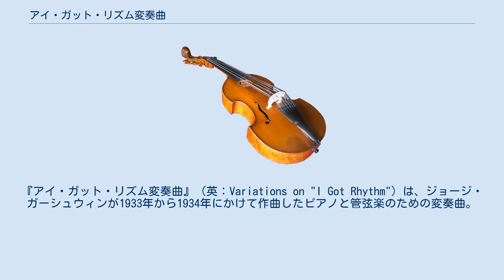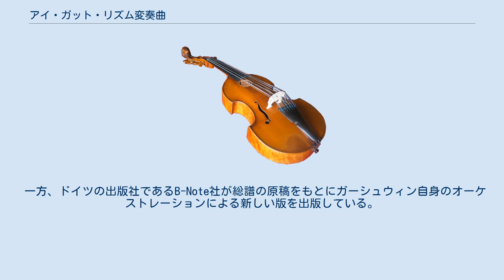アイ・ガット・リズム変奏曲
『アイ・ガット・リズム変奏曲』（英：Variations on "I Got Rhythm"）は、ジョージ・ガーシュウィンが1933年から1934年にかけて作曲したピアノと管弦楽のための変奏曲。
「わが兄アイラへ」献呈されている。
 ガーシュウィンは近くなったレオ・レイズマン・オーケストラとの演奏旅行に向けて、『ラプソディ・イン・ブルー』や『ピアノ協奏曲 ヘ調』に代わる新作を作曲した。
作品の土台にはミュージカル『ガール・クレイジー』から彼のヒット曲である『アイ・ガット・リズム』の旋律が採られた。
曲の大半はパームビーチでの3週間の休暇中に作曲され、ニューヨークへ戻った後の1934年1月6日に完成された。
初演は1934年1月14日、ボストンのシンフォニーホールにおいてチャールズ・プレヴィンの指揮によって行われた。
 曲は4音からなる単純な五音音階を繰り返しつつ上昇するクラリネットに開始し、これが原曲の旋律を導く（譜例）。
 ピアノが簡単にクラリネットへの応答を行ってから管弦楽が入ってくる。
ピアノと管弦楽が歌の主題を提示し種々の変奏が続く。
様式的にはワルツ、無調/セリエル音楽風、東洋風、ジャズ、声部の高低を入れ替えた変奏が置かれて、堂々と主題が再現された後、フィナーレとなる。
 2013年9月22日、音楽学的な総譜のクリティカル・エディションが刊行されると報じられた。
ガーシュウィンの遺族がアメリカ議会図書館並びにミシガン大学と共同で、作曲者の真の意図を再現した楽譜を人々が手に取れるものにしようと作業を行っている。
このクリティカル・エディションは原典版のオーケストレーションを復刻するものとなるはずであるが、歴史的録音に文脈を与えるべくウィリアム・シェーンフェルドが後に管弦楽編曲をやり直した版も収録されるのかどうかは判明していない。
 ガーシュウィン・プロジェクト全体は30年から40年を要するものとなる可能性があり、『アイ・ガット・リズム変奏曲』の総譜の刊行時期は明らかになっていない。
 一方、ドイツの出版社であるB-Note社が総譜の原稿をもとにガーシュウィン自身のオーケストレーションによる新しい版を出版している。